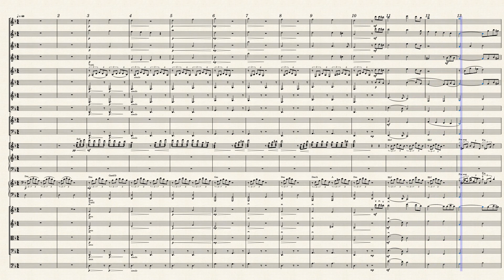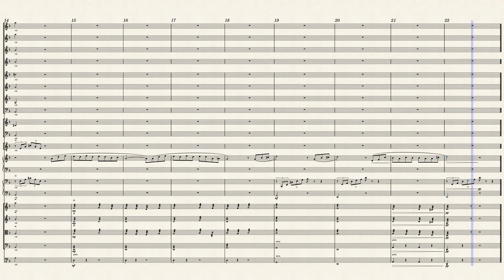The Godfather - Love Theme, Short Play Along in D minor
A short and sweet MIDI version of the famous Love Theme from The Godfather in D minor I made to use as a backing track for my students. Original arrangement by Tilân Dossogne, shortened, transposed and revised by me.